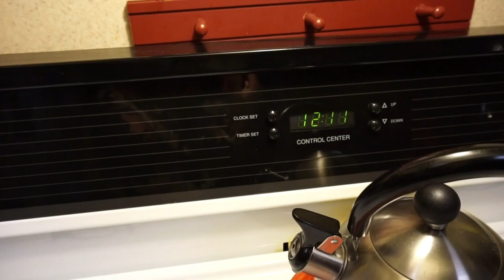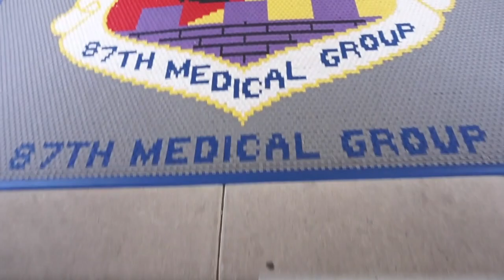Spring Vlog #3 A Mother's Fight | Time To Face The Truth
A missing piece from the last vlog. A mother's frustration with a child who is ADHD. Black women who only date white men or outside their race. My thoughts on my daughters dating outside their race.

Xoxo,

Steph💜

💜PoshMark: http:/PoshMark.com/eclecticnista

W A N T T O S E N D M E S O M E T H I N G

EclecticNista